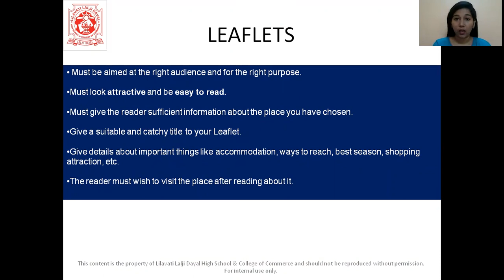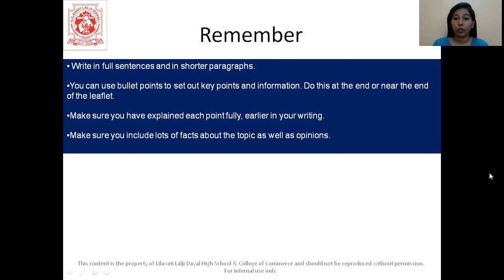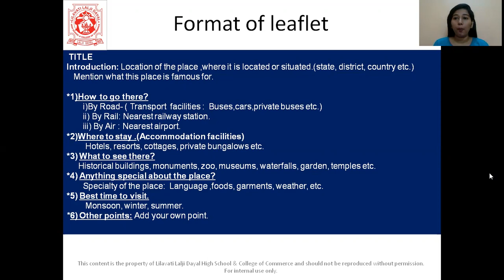Tourist leaflet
A short synopsis presented by Lilavati Lalji Dayal High School and College of Commerce for students of standard X and XII. All the videos for standard X are narrated by Ms. Neha Kazi and for standard XII by Mrs. Jennifer D’cruz - faculty of the institution.
These videos are specifically made for the students of the institution but it can be downloaded and shared by anyone interested.